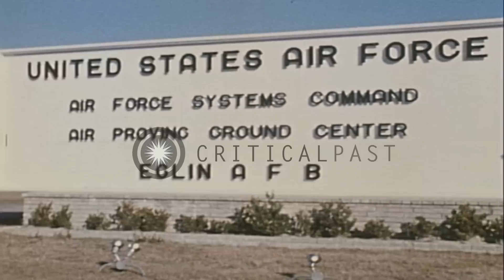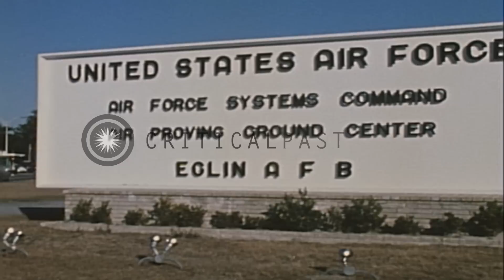A guard on duty at the entrance gate of Elgin Air Force base in Florida, United S...HD Stock Footage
A guard on duty at the entrance gate of Elgin Air Force base in Florida, United States.

Elgin Air Base in Florida, United States. A sign on top of a building at the entrance gate of the airbase reads ' Elgin A.F. Base' A guard on duty at the gate. Cars and other vehicles move past the guard as he salutes. A sign reads ' United states Air Force Air Force System Command Air Proving Ground Center Elgin AFB'. Location: Florida United States. Date: January 26, 1968.

57,000+ broadcast-quality historic clips for immediate download.